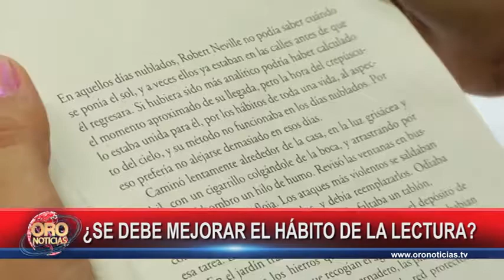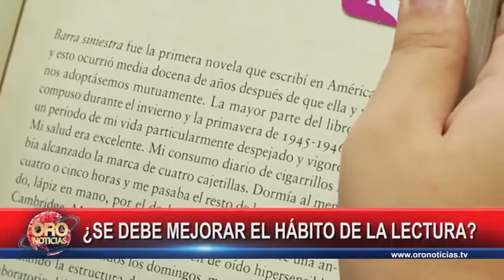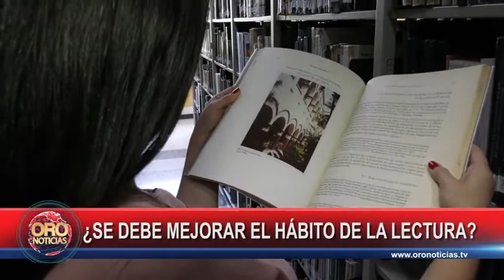¿se debe mejorar el hábito de la lectura? | Oro Noticias